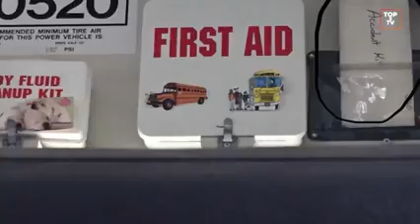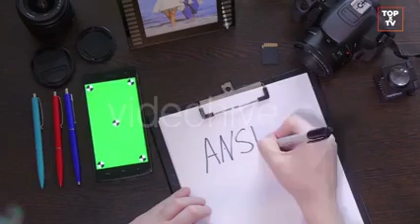amazing secrets and nice points